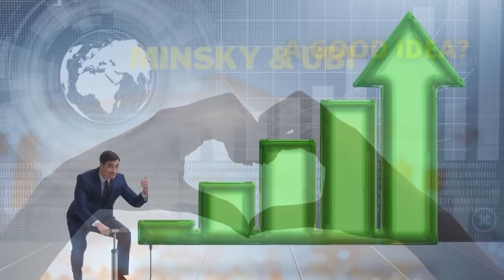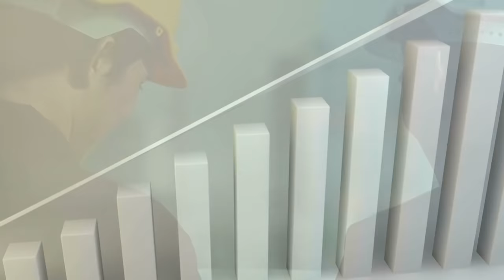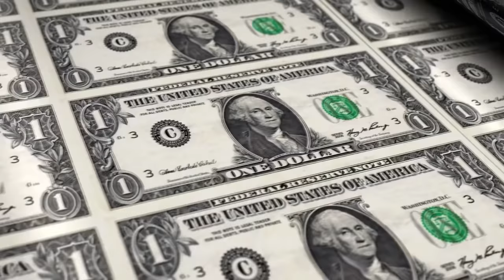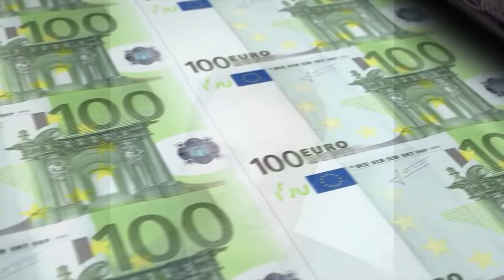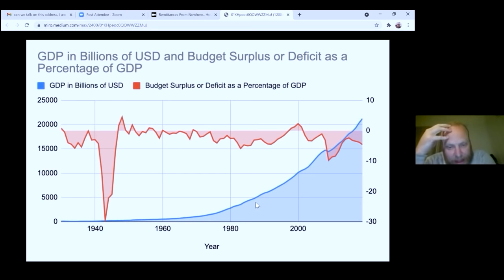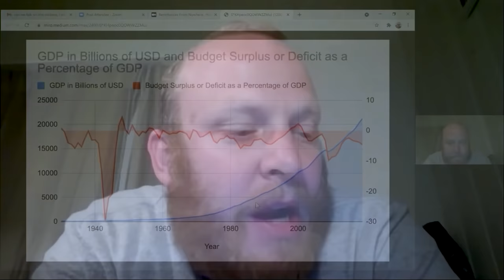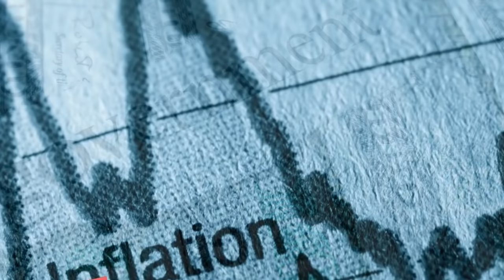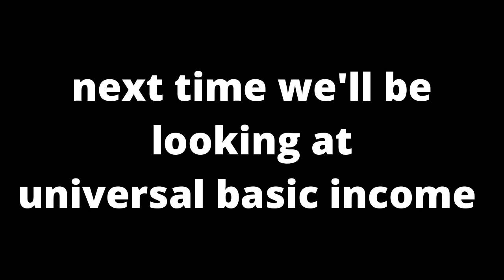UBI - How much should it be and how do we pay for it?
So how would UBI be funded, how much should each person receive and how does it get paid for? We direct some of these pivotal questions to the experts, who have differing opinions on how much it should be and how do we pay for it?

Universal basic income or UBI is a potential solution in addressing poverty and the lack of real opportunity for a growing majority of the worlds population. The idea of giving people 'free' money is not new but as the experts explain, it's not all that crazy and may be a solution on a platter for us.

Alex Howlett, Co-Host of the Boston Basic Income podcast. @alexhowlettubi

Evelyn Forget, Professor in the Department of Community Health Sciences at the University of Manitoba and Academic Director of the Manitoba Research Data Centre.